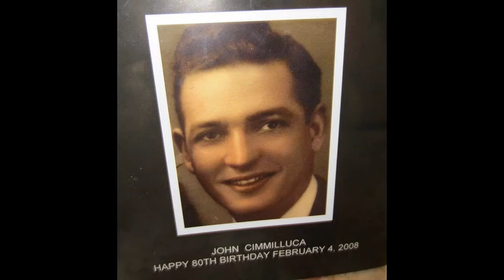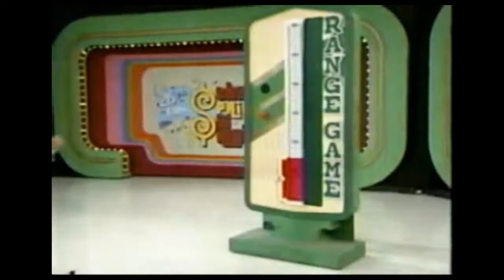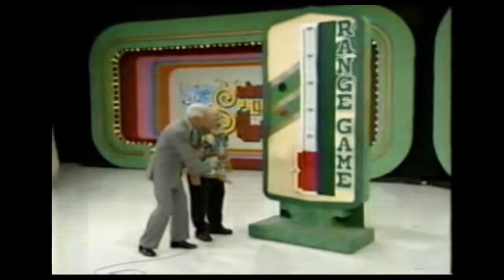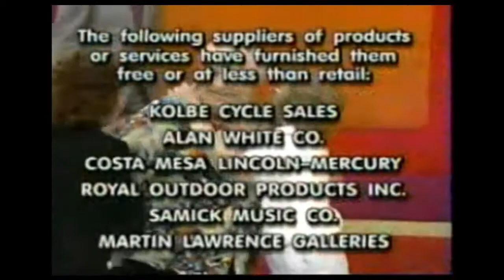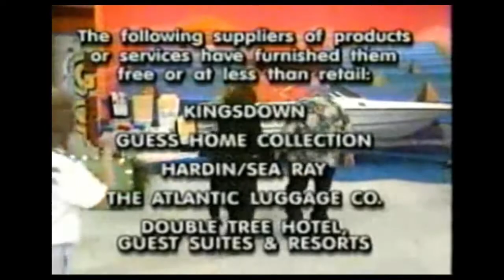John A. Cimmilluca (1928-2021): Memorial & Price is Right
Memorial Slide Show and 1997 Price is Right Show.
Obituary of John Alexander Cimmilluca

John Alexander Cimmilluca died peacefully, surrounded by his loved ones, while being cared for through Hospice by his daughter Angela, son-in-law George, and dear Florida friend Florence Carpinello in his daughter's home at 5334 Moonshadow Street on September 1, 2021 in Simi Valley, CA at the age of 93.

John is survived by his only child, Angela Wienckowski of Simi Valley, Ca; He is preceded in death by his sister Evelyn Perangelo of Plainview, NY; and his sister Barbara Ralston of Sun City, Az; Grandson Jeffrey Wienckowski and wife Heidi of Northridge, Ca; Granddaughter Jennifer Hebert of Canoga Park, Ca; Great grandchildren Audrey and Grace Hebert of Simi Valley, Ca; and Beckett and Flora Wienckowski of Northridge; John is preceded in death by many nieces and nephews from his side and his wife's 9 sisters and brothers. He was so loved by his family that his niece and nephew Lorraine Platia and Frank Platia and wife Barbara decided to travel 3000 miles for his funeral as well as his dear friend, Florence Carpinello, who helped care for him until his passing.

John was born on February 4, 1928  in New York City, NY to Frank Cimmilluca, Italian immigrant, and Anna Koehler, German immigrant. He graduated from Patrick Henry Junior High in 1943. He then went to a Machinist and Metal Trade School in New York City for 2 years.

When he was 17, he joined the Navy. He put in his time, and was going to re-enlist when he met the love of his life, Angie. She had a small child, Angela. They dated and married. They moved to New York City and got an apartment in the same  building that his mother and sister lived in. He was a very dedicated and loving son. His mother called him Booby. He worked as a machinist for a sewing machine company making parts for industrial machines. He was very close with his sister Evelyn's husband who got him the job and showed him the ropes. He was a quick learner and a good worker and worked his way to the top and became Vice President. After 5 years he left the company and started his own sewing machine company, with 3 partners, called Jado Sewing Machines. He was very successful and when he retired he moved to Cape Coral, Florida with his wife where his daughter and family had been living.  John loved to be busy. He was very happy and friendly. He worked as a volunteer for the Cape Coral Police Department. He and his wife Angie were very active in the Italian American Club. They enjoyed Ballroom dancing, playing cards and playing Bachi.

A viewing is scheduled for Thursday September 16, 2021 from 6-9 PM at the Rose Family Funeral Home, 4444 Cochran Street, Simi Valley, CA 93063

Information about John is on the website where you will be able to leave comments or photos.

A funeral is scheduled for  Friday September 17, 2021 at 1:00 PM at Oakwood Chapel at Oakwood Memorial Park and Cemetery  22601 Lassen Street,  Chatsworth  CA 91311 with burial to follow with Military Honor Guard. Reverend Jay Hendershot will officiate the ceremony. A reception will follow at:  5334  Moonshadow  Street  Simi Valley,  CA 93063.  All are welcome to attend and celebrate John's life. Condolences can be sent to Angela Wienckowski and family. The family would like to thank the caregivers from  Los Robles Hospice for their care and compassion.